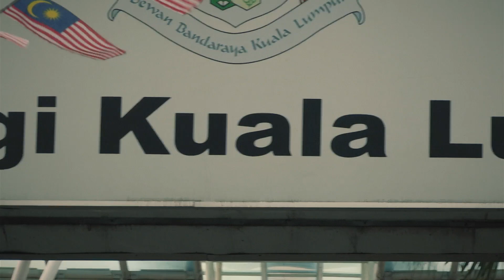Wingsuit Flying in Malaysia - Red Bull Air Force Team 2012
Red Bull Air Force pilots Jon DeVore, Miles Daisher and Othar Lawrence visit Malaysia's tallest buildings, the KL Tower and Petronas Twin Towers via wingsuit flight. The team successfully completed 2 flights in a day.